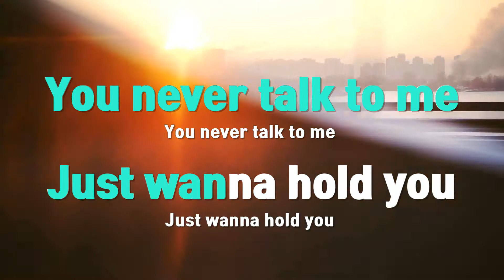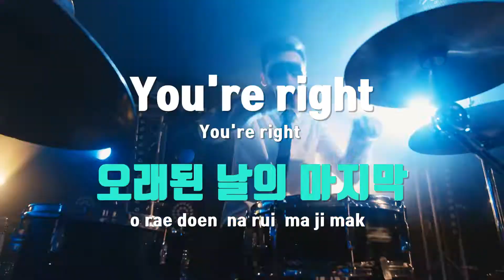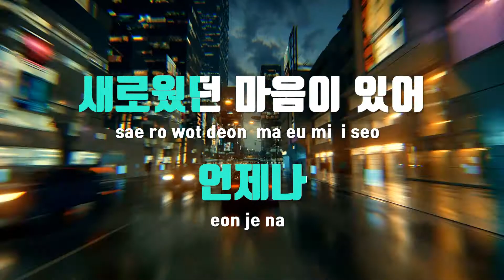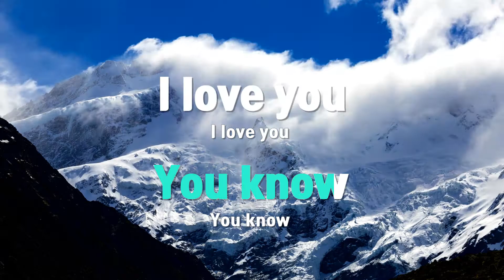[TJ노래방] Love You Dear - 솔루션스 / TJ Karaoke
Love You Dear  --  솔루션스